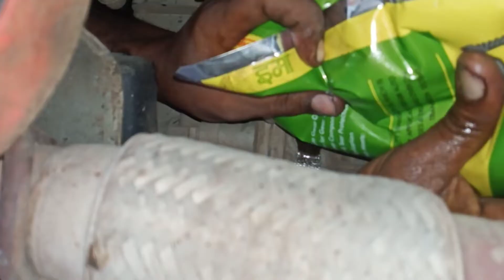Tata Ace gear box oil change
Tata Ace gear oil change kaise kare
Tata Ace ht gear oil change kaise kare
chot hati gear box oil change kaise kare
tempo gear oil change
Tata Ace gear oil check kaise kare khrab hai kay nhi
gear oil change karna hai aasan